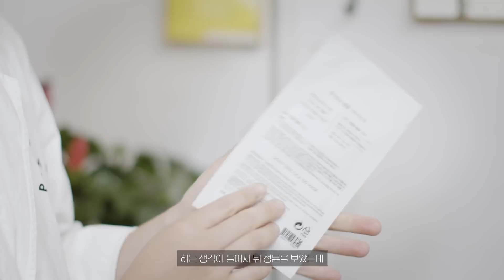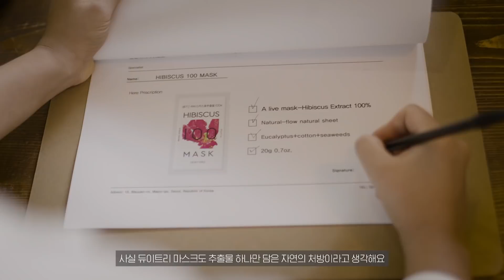'자연 100%를 담다, 슬로우멘터리' by 듀이트리 x 슬로우파마씨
자연만 100%담은 듀이트리 신제품 100마스크가
상수동에 위치한 플랜트 디자인 스튜디오 슬로우파마씨를 만났습니다.

일상에 지친 현대인들에게 자연이 주는 휴식을 선물하는
듀이트리 100마스크와 슬로우파마씨의 이야기를 확인하세요.

하나만 빽빽하게 담은 듀이트리 100마스크 바로가기